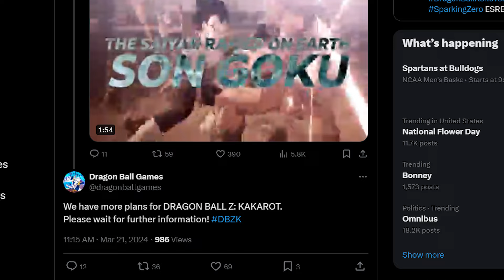NEW DRAGON BALL Z KAKAROT(DLC7)- SEASON 3 OFFICIAL TEASER ![DBS, DBGT, DBZ MOVIES]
Hello Everyone! We have BREAKING NEWS REGARDING DRAGON BALL Z KAKAROT! And it's with the fact that Bandai Namco revealed that they have NEW PLANS FOR THE GAME! To be specific, Banda Namco posted a trailer of the Goku VS Vegeta Eternal Rivals Fight

However, in their follow up Tweet: They mentioned that they have additional plans for the game! Which means that we'll be getting MORE DOWNLOADABLE CONTENT! Or Rather: Season 3!

Looks like an official announcement will come this year! Hopefully!

What do you expect we'll see? I'm guessing we'll either get

1. Dragon Ball Z Movies(Fusion Reborn, DBZ Broly)

2. Dragon Ball Super(Goku Black Arc, Tournament of Power, DBS Broly, DBS Super Hero)

3. Dragon Ball GT( Baby Saga, Shadow Dragons Saga. With SSJ4 Goku, SSJ4 Vegeta, SSJ4 Gogeta, Super Baby Vegeta 2, and more)

Credits:
No Name(thumbnail, which is originally a Mod)

MrTerMiDA(SSJ4 Goku art)

Dragon Ball Sparking Zero Recently had it's 3rd Official Trailer. With SSB Goku VS Vegeta Gameplay. And now we get new hope regarding DBZ Kakarot! Hopefully more for Dragon Ball Xenoverse 2?!